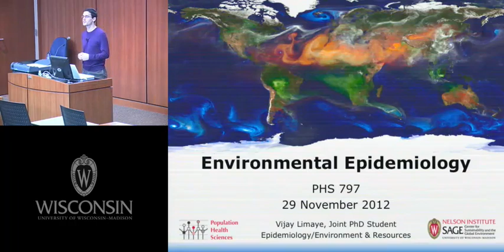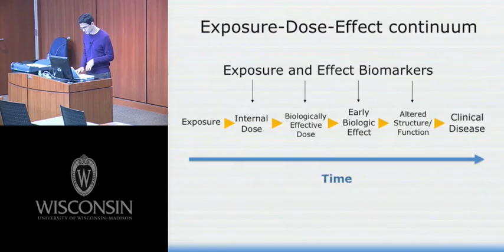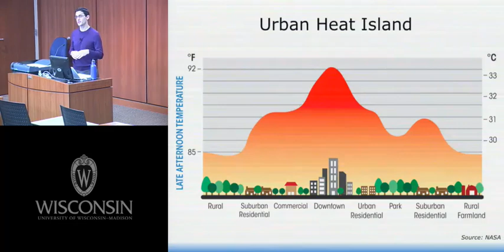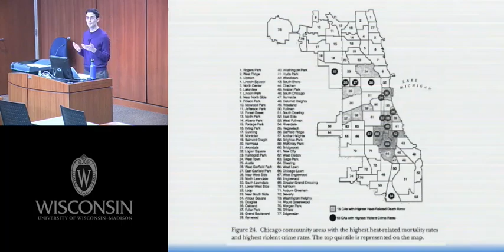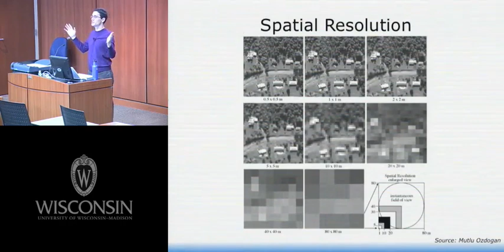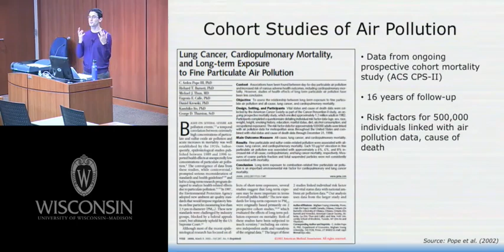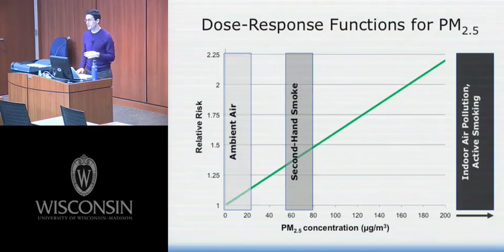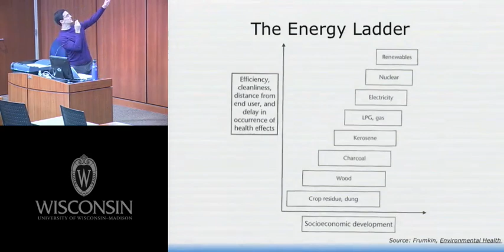Lecture: Intro to Environmental Epidemiology (2012)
Population Health Sciences 797 - Introduction to Epidemiology